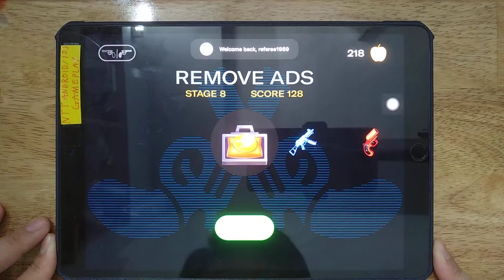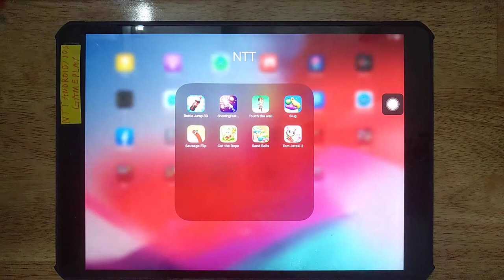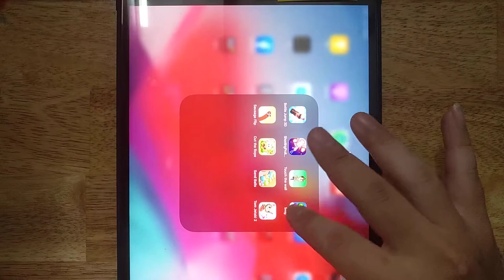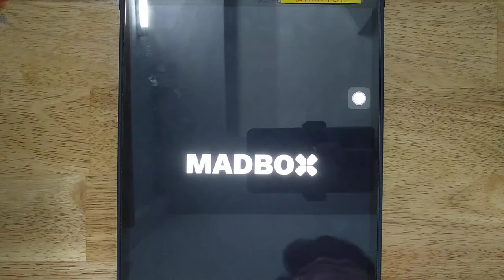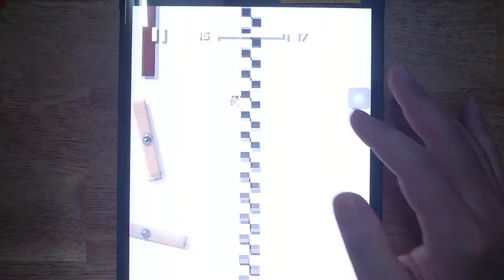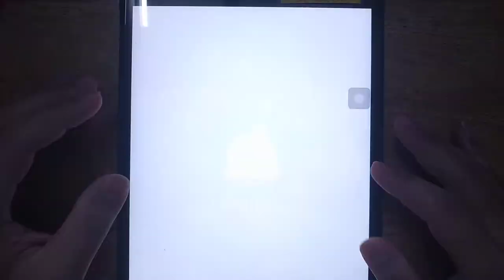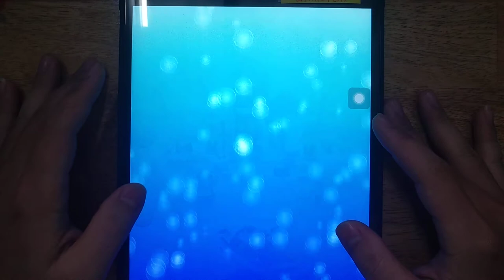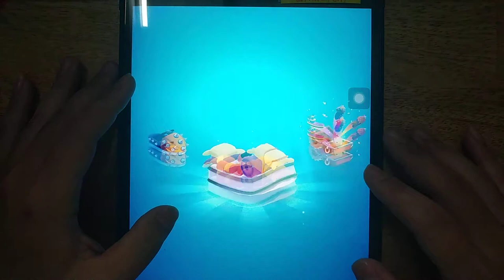Bottle Jump 3D, Touch the wall, Slug, Sausage Flip, Cut the Rope 2, Sand Balls, Tom Jetski 2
Bottle Jump 3D, Touch the wall, Slug, Sausage Flip, Cut the Rope 2, Sand Balls, Tom Jetski 2, ShootingFruitMaster

Android GamePlay
iOS GamePlay
iPad GamePlay
GamePlay Walkthrough